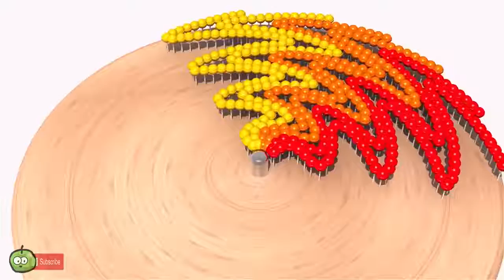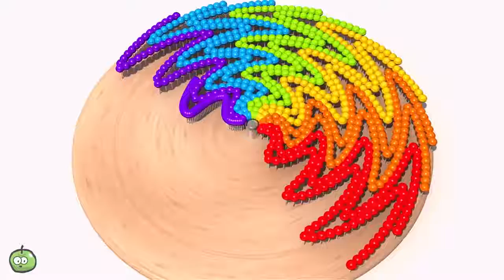Loopy LearningP2 Learning Colors with Yin and Yang Symbol for Kids, Toddlers, Children and Babies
Learn Color & Animals With Loopy Kids In The Amazing Farms - Learning Colors Pool Tube Float